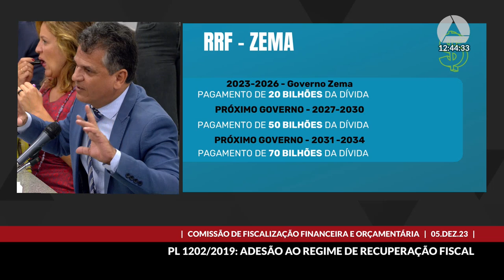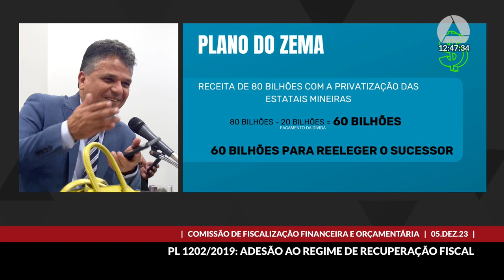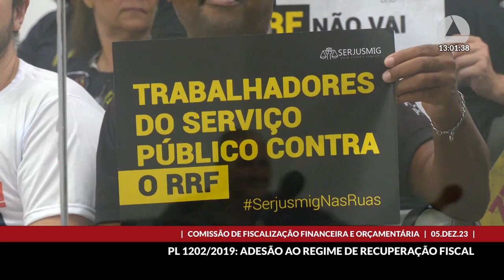05/12/2023 11:30 - Comissão de Fiscalização Financeira e Orçamentária